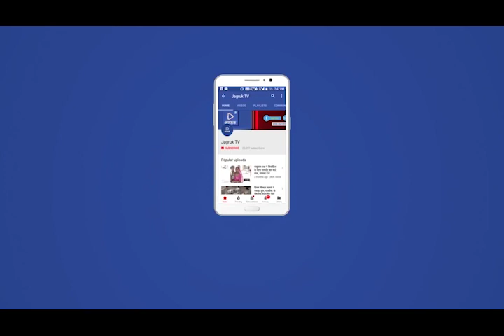Jagruk TV जोधपुर : बोरवेल में गिरा मासूम, परिजनों में हड़कंप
Jagruk TV

जोधपुर :  बोरवेल में गिरा मासूम, परिजनों में हड़कंप

जोइतरा गांव में जुटा लोगों का हुजूम, एम्बुलेंस से पहुंचाई ऑक्सीजन

ननिहाल आया हुआ था पांच साल का बालक

खेलते हुए बोरवेल में जा गिरा था, जिसे परिजनों ने देखा था

तहसीलदार समेत प्रशासन के अधिकारी पहुंचे मौके पर